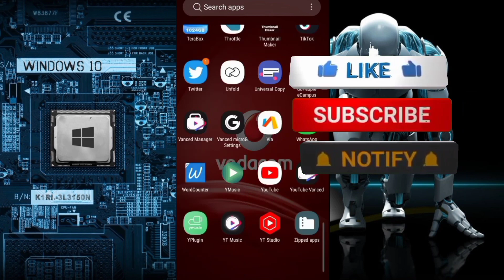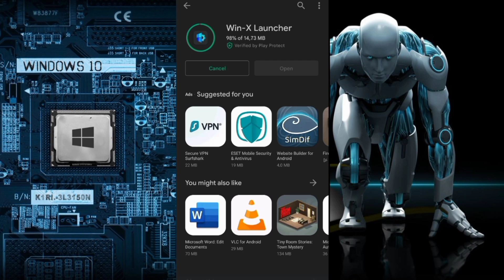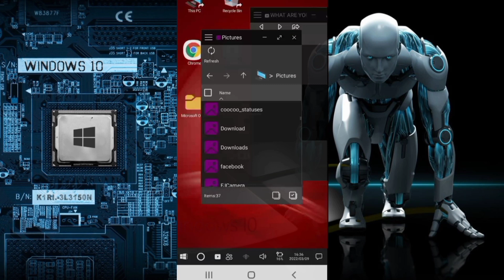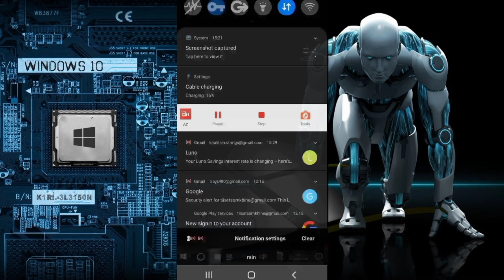Install and run windows 10/8/7/XP on android - NO ROOT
In this video ill show you how to install windows xp/7/8/8.1/10